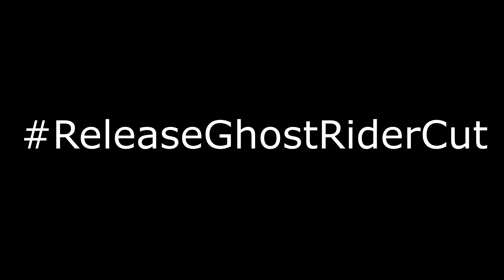ЛУЧШИЕ ХИРОПАКИ К МОДУ FISK SUPERHEROES [ОБЗОР МОДОВ]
❗ Новые видео на канале@runnymods

Сегодня смотрим на лучшие хиропаки к моду Fisk Superheroes от FiskFille